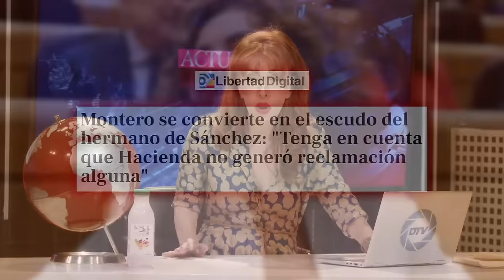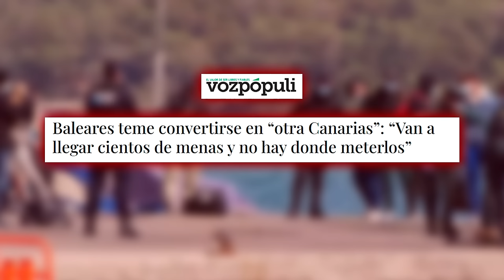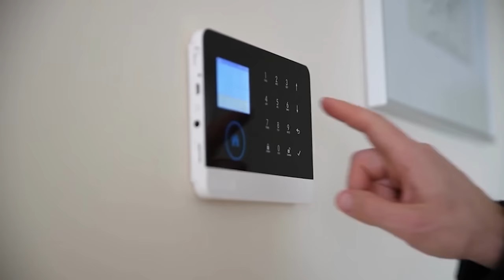🔴 ¡PÁNICO EN MONCLOA 🔴El informe de la UCO sobre ÁBALOS cae como una BOMBA SOBRE SÁNCHEZ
¡No te pierdas el informe de la UCO sobre Ábalos y cómo afecta a Sánchez! ¡Pánico en Moncloa con esta bomba informativa! Solo en DistritoTV.